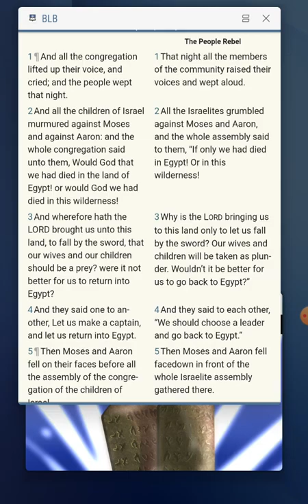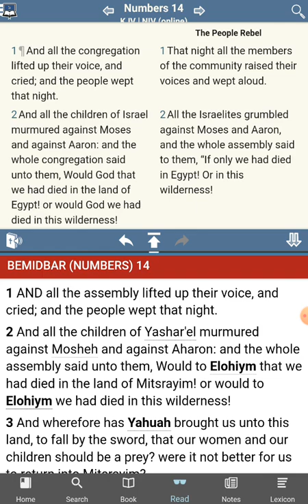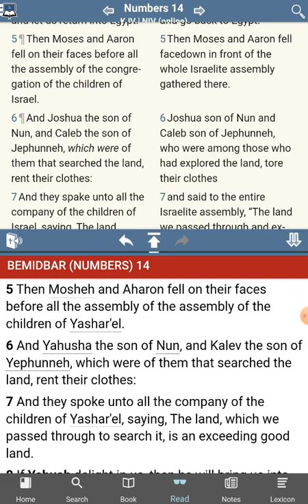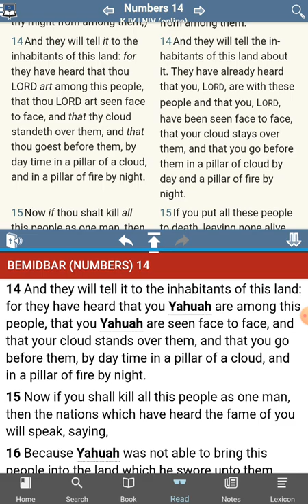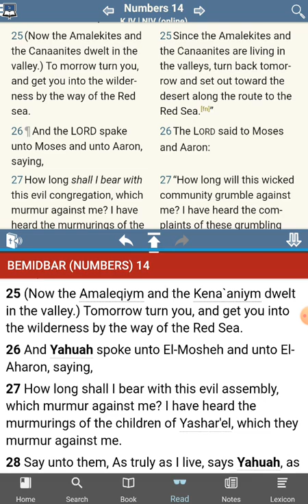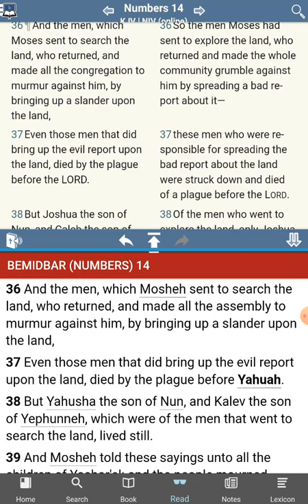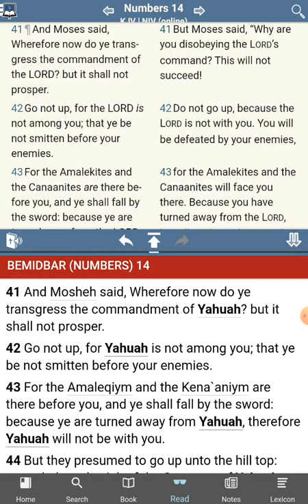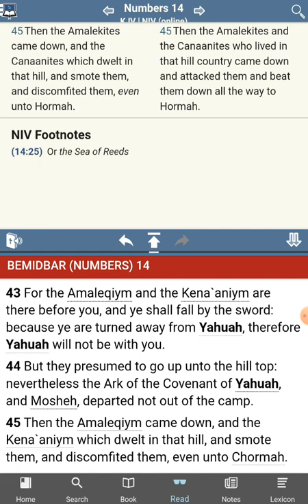The [UNKNOWN] Commandments of YHWH - No Commandments Found - Numbers 14